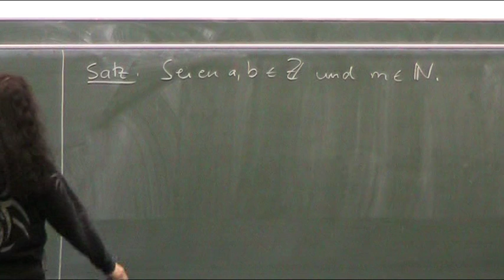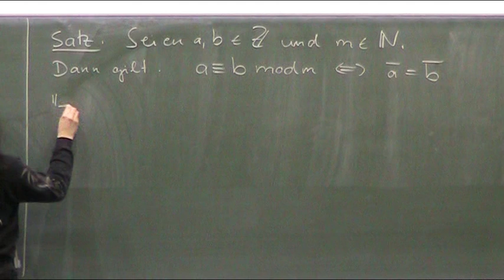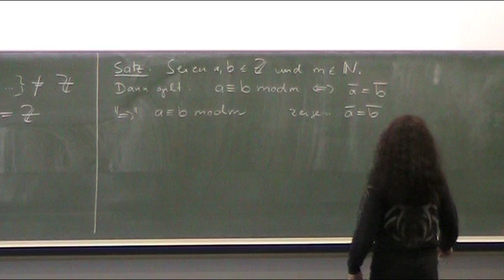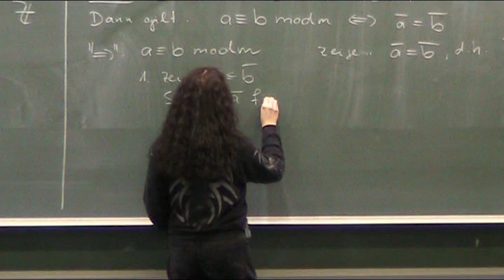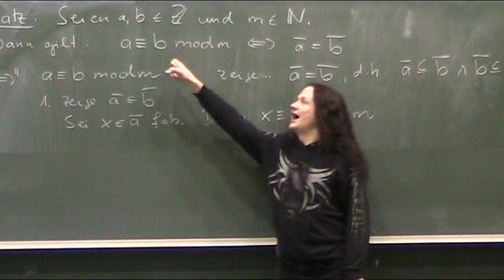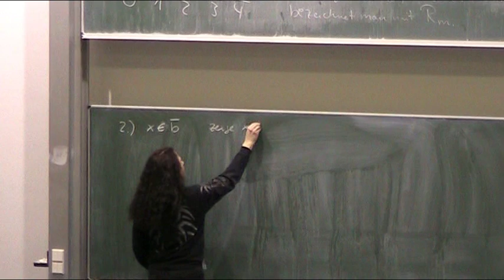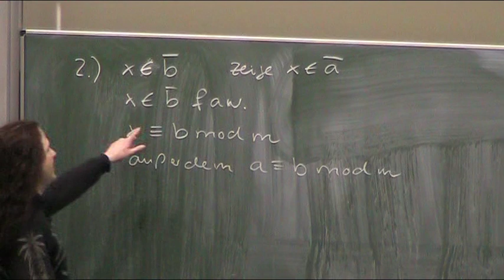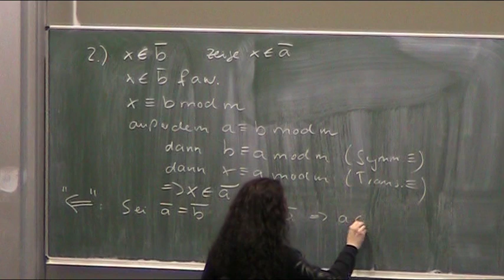Ein Satz zu Restklassen